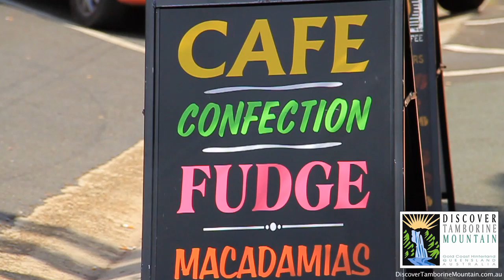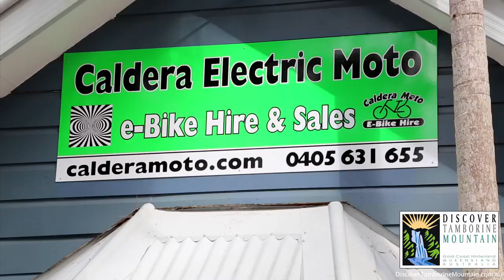Discover Tamborine Mountain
Come on up, visit us and DISCOVER TAMBORINE MOUNTAIN – “The Green behind the Gold“